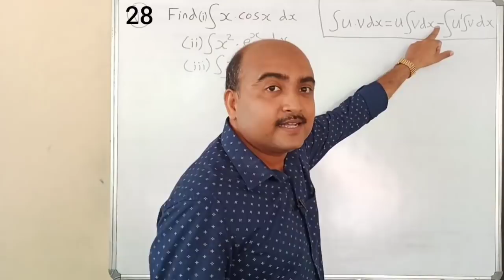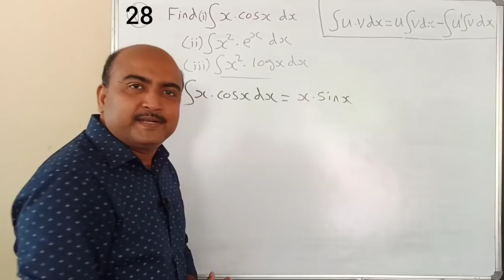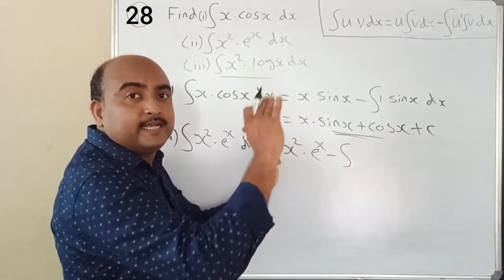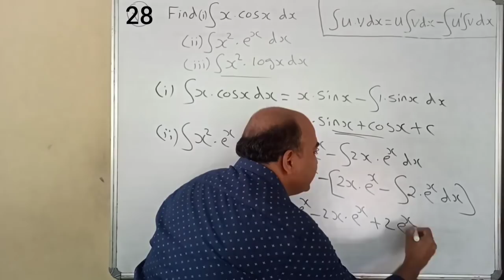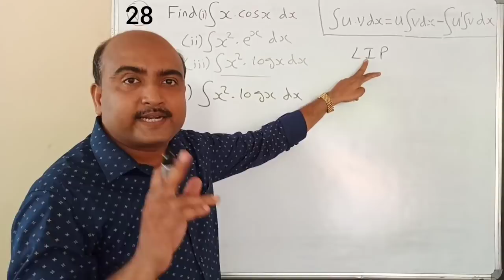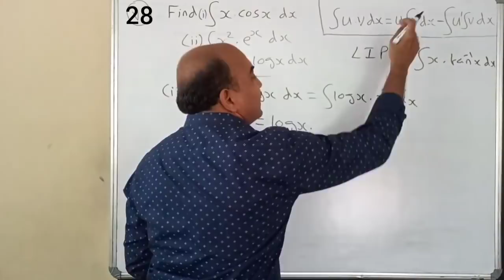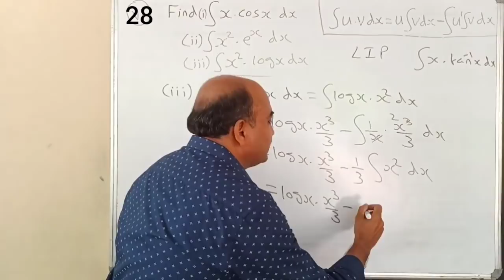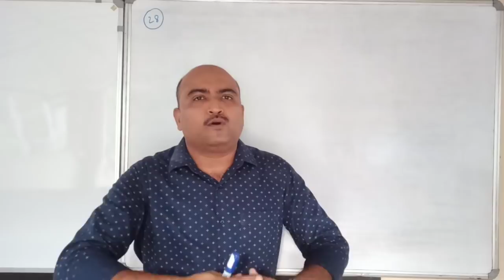+2 MATHEMATICS//ONE QUESTION SURE QUESTION SERIES//PART 28//INTEGRALS//LIP RULE